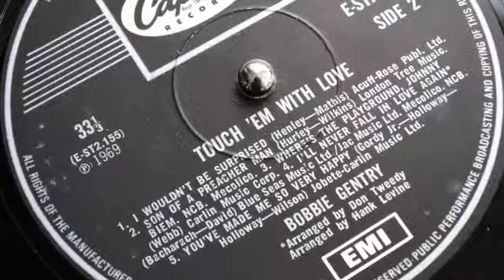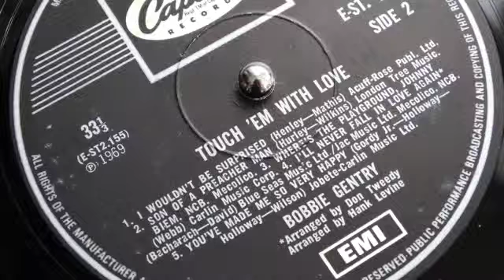Bobbie Gentry - Son Of A Preacher Man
Album: ‘Touch Em with Love’ Capitol Records 1969

Credits:
Written-By – John Hurley, Ronnie Wilkins
Arranged By – Hank Levine
Producer – Kelso Herston